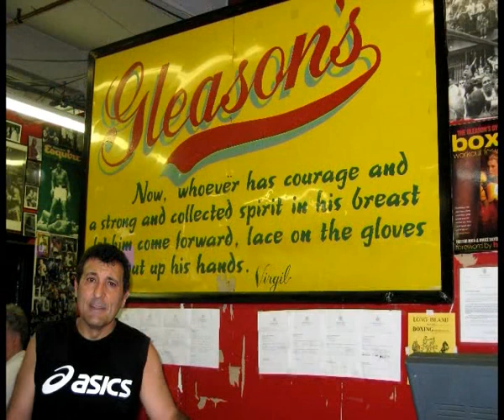Canales sr. y Canales jr. en el Gleason's Gym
Vídeo de las aventuras de Luis e Ibai Canales durante su entrenamiento en el Gleason's de Nueva York.

La música, por si alguien se lo pregunta, es XTRMNTR, de Primal Scream.